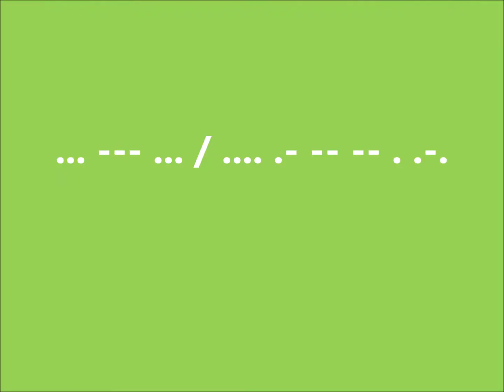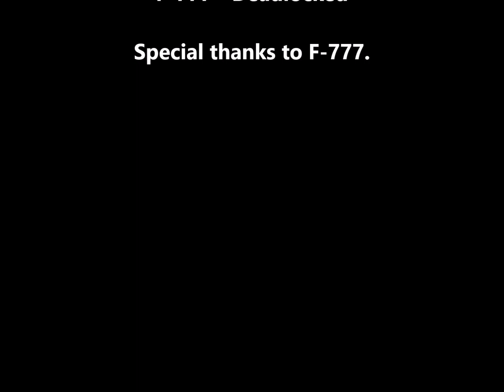SOS Hammer - Glorp Corp Alternative Max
The Glorp Corp are back! They are attacked by the evil Hammer and mix.